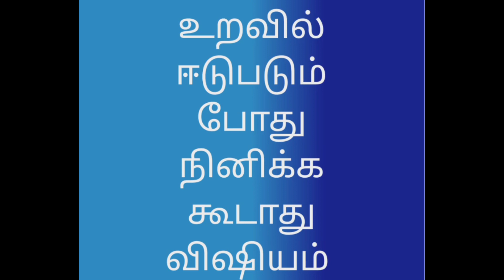உறவில் ஈடுபடும் போது நினிக்க கூடாது விஷியம்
உறவில் ஈடுபடும் போது நினைக்க கூடாது விஷயம் tamilsexawareness24*7